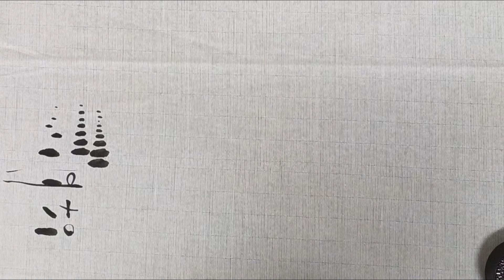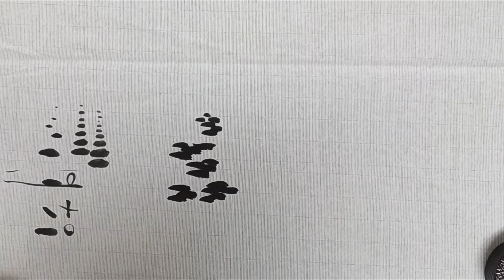나무쉽게그리기1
나무쉽게그리기1 수묵화따라그리기  캘리그라피 따라그리기 풍경화그리기 木を描くこと, peindre facilement un arbre, an easy drawing of a tree